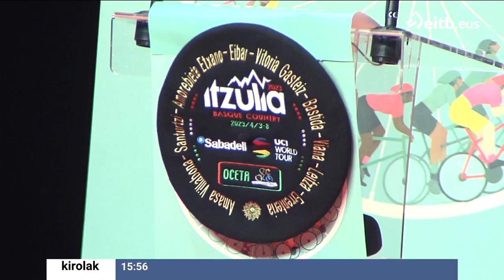Euskaltel Euskadi presenta su equipo para la Itzulia 2023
Euskaltel Euskadi ha presentado en el Museo Guggenheim de Bilbao el equipo que participará en la Itzulia 2023. La prueba comenzará el próximo lunes, y los siete corredores serán Mikel Bizkarra, Joan Bou, Carlos Canal, Asier Etxeberria, Unai Iribar, Txomin Juaristi y Gotzon Martín.